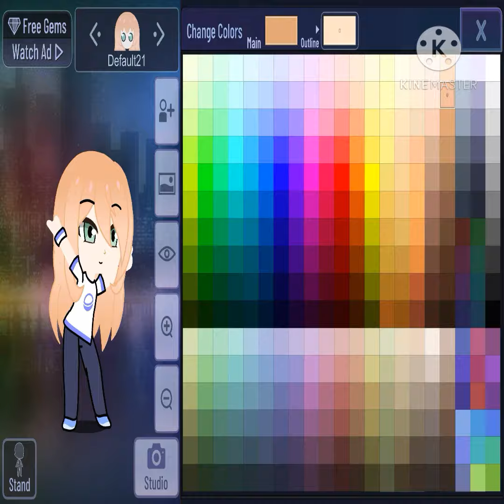I make me irl but in gacha club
En haluu näyttää niitä profile tietoja tulessa mut muokkasin ne kyllä ja unohdin videossa muokata kulmakarvojrn ja suun värin